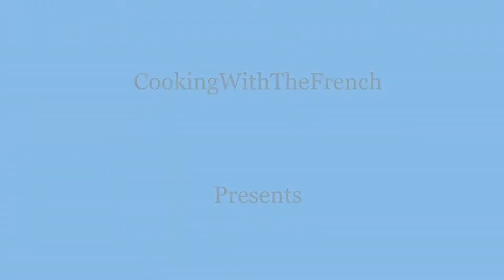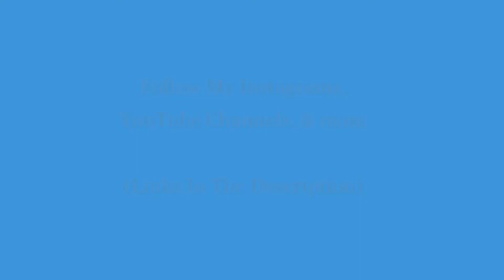CWTF - BreakFast Ideas #14 - CookingWithTheFrench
CookingWithTheFrench CEO:
Alfred Kalama AKGlobal :
Follow AKGlobal: